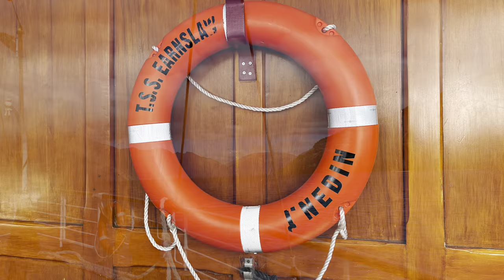Earnslaw Cruise to Walter peak - Queenstown New Zealand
Earnslaw Cruise to Walter peak - Queenstown New Zealand in this video we have a fantastic day out cruising lake Wakatipu to Walters peak for a fantastic meal and a great look around the working farm.

What we use to make our vids

Camera 1
Our action camera GoPro10
GoPro mount

Camera 2
phone 11pro max
Gorilla grip

Camera 3
Canon ES700D
Normal lens
Long lens
Large tripod

Sound:
DJI MIC

Gregs Drone
DJI - Mavic Pro

Sandy creates on a
iPad Air
With iMovies

Greg Creates on a
MacBook Pro

We love Tubebuddy to help us get our videos out on YouTube